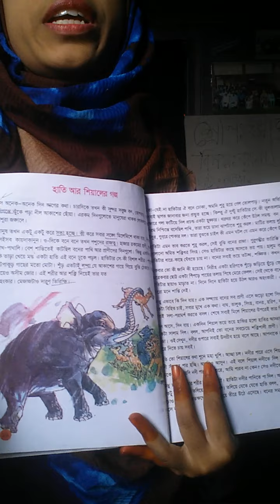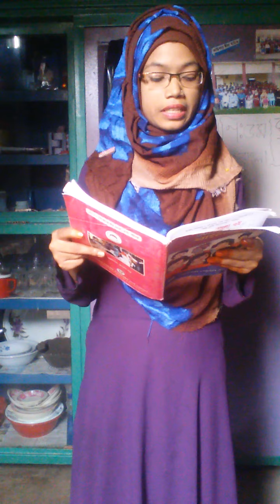পঞ্চম শ্রেণির বাংলা ক্লাস,, পৃষ্ঠা -১৬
ঘরে বসেই পড়া শিখি